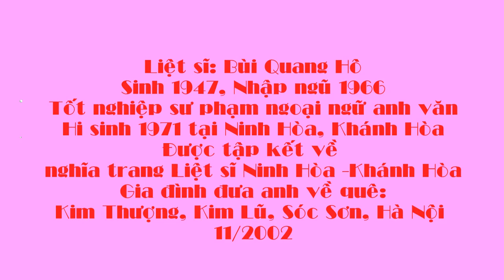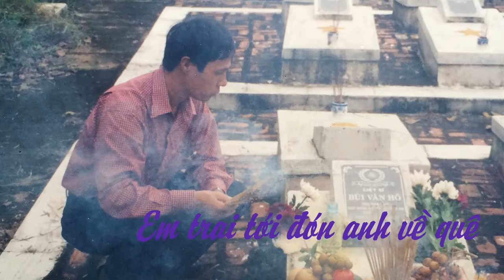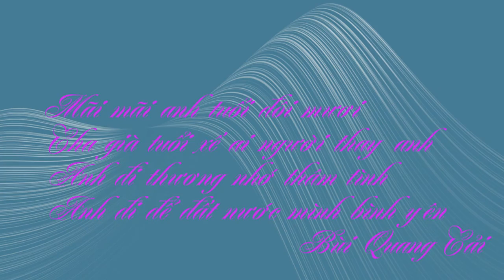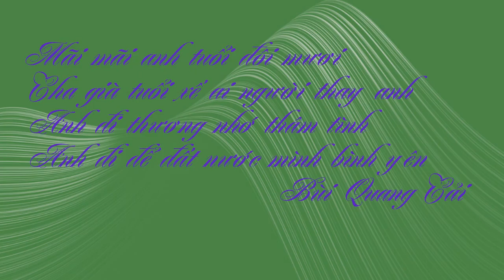Màu hoa đỏ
Đưa anh về với quê nhà